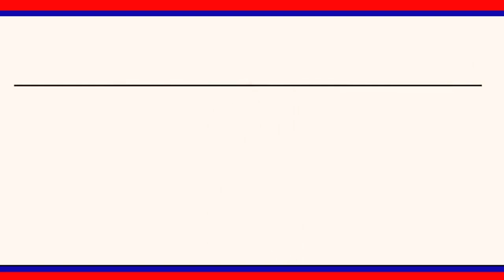నకిలీవిత్తనాలు అమ్మే వారిపట్ల రైతులు అప్రమత్తంగాఉండాలి : వ్యవసాయ అధికారి రణధీర్ రెడ్డి|| LRT NEWS